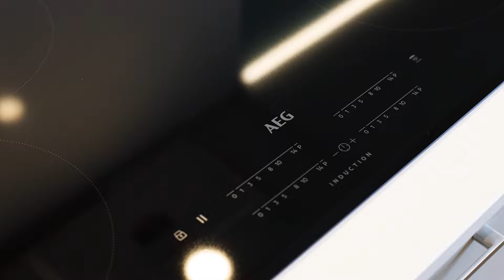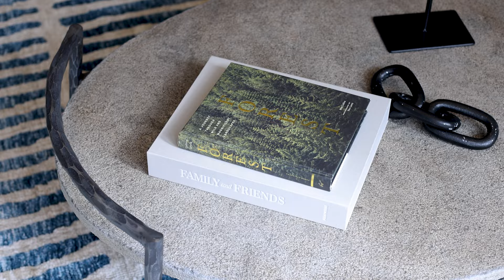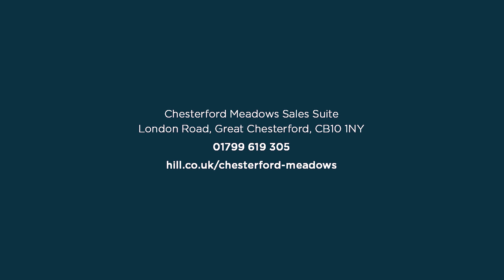Chesterford Meadows Plot 22 Show House Tour